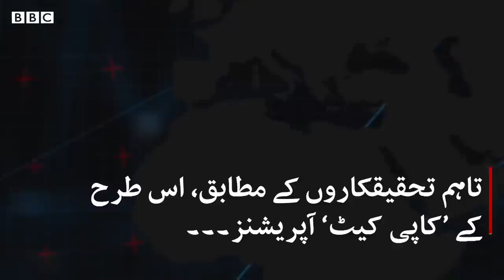The New 'Nigerian Princes' of Hacking? - BBC URDU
اگر آپ کچھ عرصے سے انٹرنیٹ استعمال کر رہے ہیں تو یقیناً آپ ’نائیجیرین پرنس‘ کی سپیم ای میل سے واقف ہونگے۔ اس تحقیقاتی رپورٹ میں ہم آپ کو بتا رہے ہیں نائیجیریا کے ان ہیکرز کے بارے میں جو ایک نئے انداز سے لوگوں کو دھوکا دے کر پیسے کما رہے ہیں۔ نائیجیریا کی پولیس کو ان کی تلاش ہے اور اب وہ سائبر سیکیورٹی کا ایک عالمی مسئلہ بن چکے ہیں۔۔۔